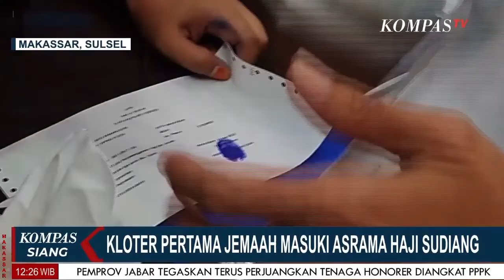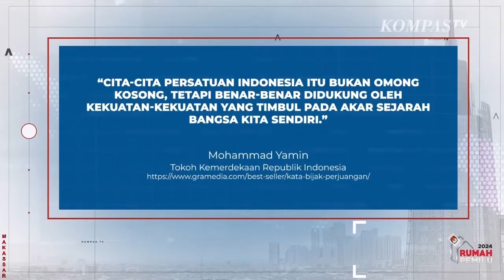Kloter Pertama Jemaah Caloh Haji Embarkasi Makassar Siap Berangkat